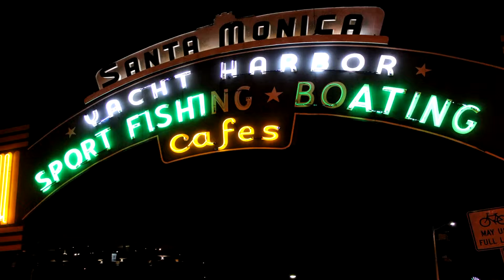THE DELIRIANS/That's No Time/SANTA MONICA PIER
9-12-13
Santa Monica Pier
Twilight Series